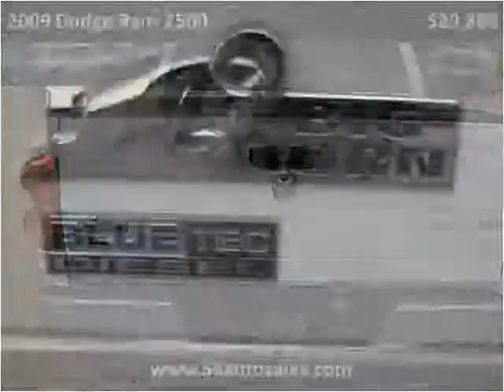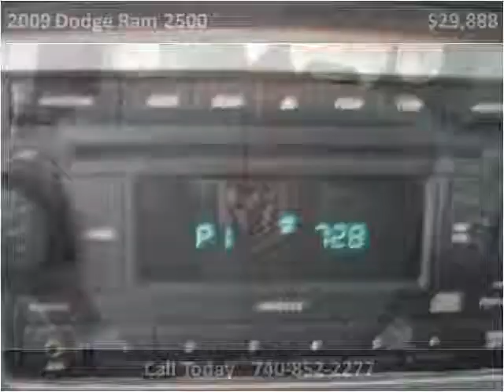2009 Dodge Ram 2500 Used Cars Columbus OH